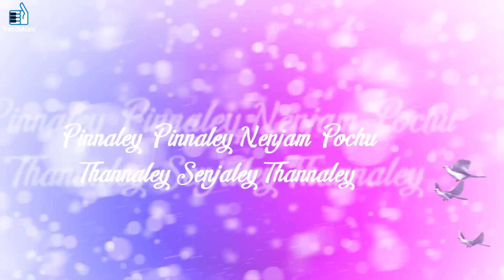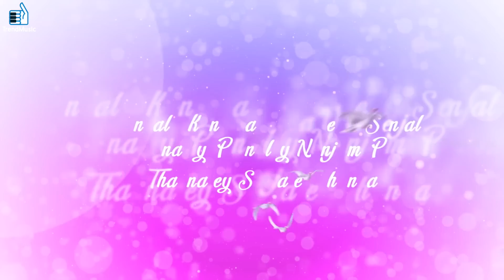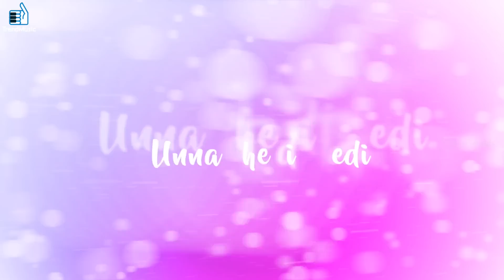Senjaley Thannaley Lyric Video | Tamil Music Album | Trendy Youth | Trend Music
Listen to Trendy Youth's Senjaley Thannaley lyric video by Emaishan only on Trend Music. Senjaley Thannaley Tamil Music Album directed by Vasanthanbu. M, Produced by Felix Andrew and Lyrics by Prem Kumar.

Singer and Music : Emaishan
Lyrics: Premkumar
Director : Vasanthanbu.M
Producer: Felix Andrew
Banner - Challengers Cine Creations